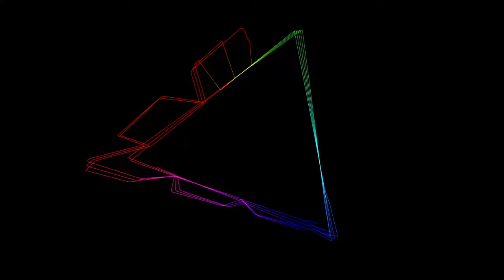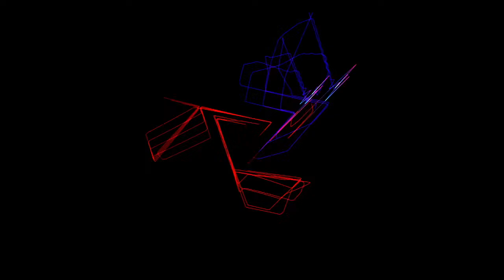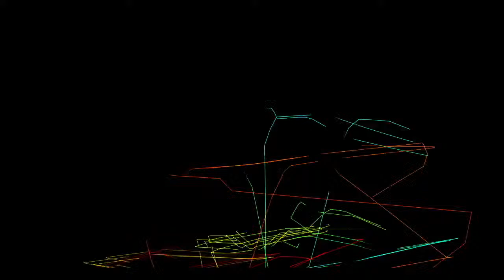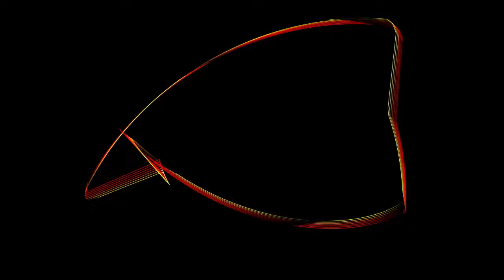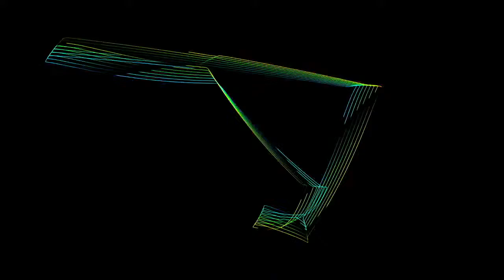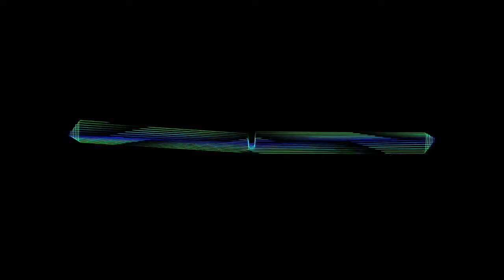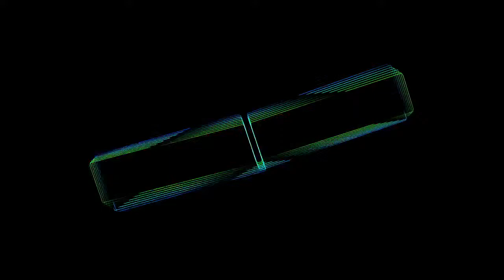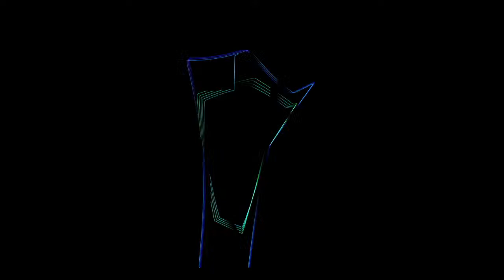cinema: radiator longform x influx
performance test between the neon captain radiator laser synth x "influx" by cinema

streamed live over hdmi conversion...